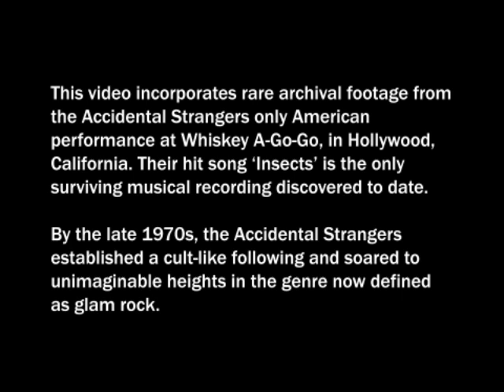Accidental Strangers 'INSECTS' (Official Music Video)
This video incorporates rare archival footage from the Accidental Strangers only American performance at Whiskey A-Go-Go, in Hollywood, California. Their hit song ‘Insects’ is the only surviving musical recording discovered to date.

By the late 1970s, the Accidental Strangers established a cult-like following and soared to unimaginable heights in the genre now defined as glam rock.

Creative Directors: John Beckmann and Catherine Readick
Editor and Special Effects: Catherine Readick
Archival Research: Catherine Readick

Produced by Senator O'Brien and recorded at Fantastic Sound by Arjun Agerwala and Will Jimenez in Dumbo, Brooklyn. December 2020. Mastered at Sterling Sound by Joe La Porta in January 2021.

Vocals and lyrics: John Beckmann
Guitar: Norman Westberg
Synthesizers and programming: Roli Mosimann
Bass: Brian Repka, (originally Nick Marden, now lost)
Viola: Will Marshall
Drums: Jeffrey Serra, (originally Roli Mosimann, now lost)